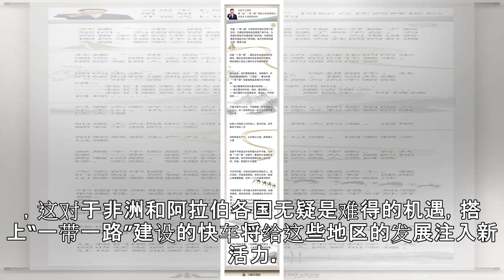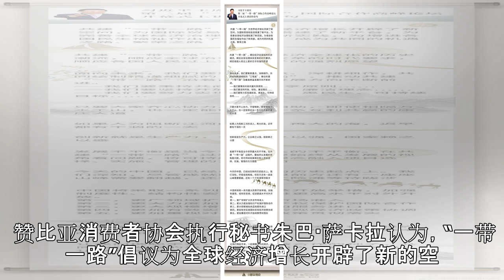助力世界经济增长 携手发展繁荣之路——国际社会高度评价第二届“一带一路”国际合作高峰论坛成果